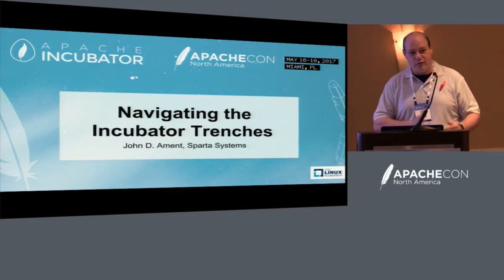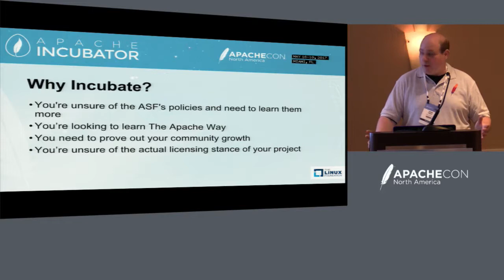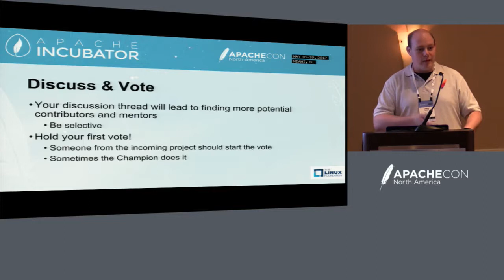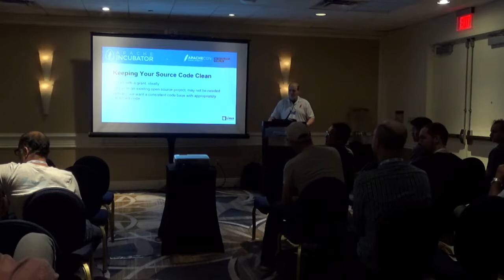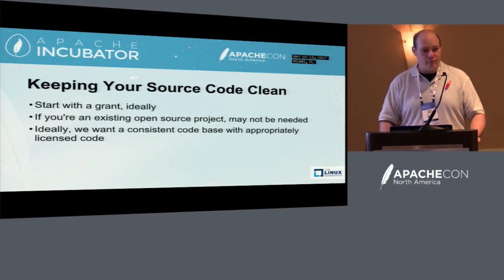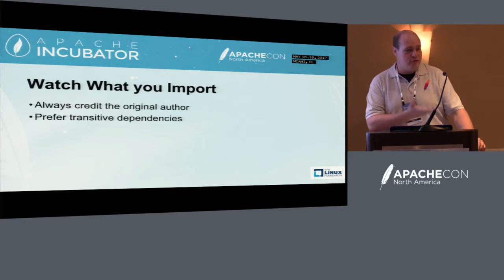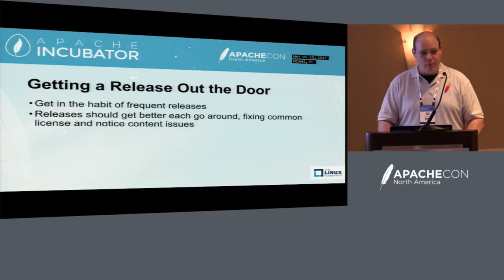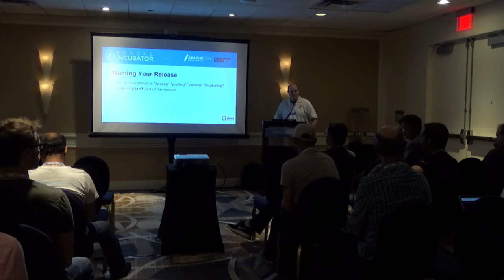Navigating the Incubator Trenches - John D. Ament, Sparta Systems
It can be a daunting task to bring a new project to the Apache Software Foundation. But getting into the incubator and surviving incubation is a pretty easy task, when you know what to do and how to do it. In this session, I'll be giving an overview of incubation, pitfalls to watch out for, and how projects become successful. I'll also give an overview of the IPMC, how to interact with other podlings and make your mark on the ecosystem.

About John D. Ament
I'm a software architect for a company called Sparta Systems in Hamilton NJ. I'm highly active within Apache, and hope to use that experience to provide a great presentation about the Incubator.